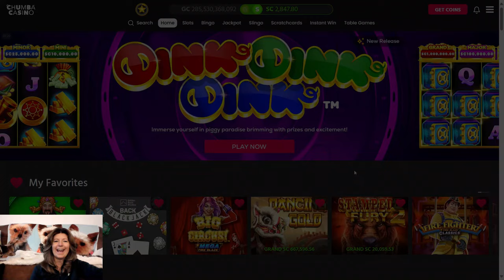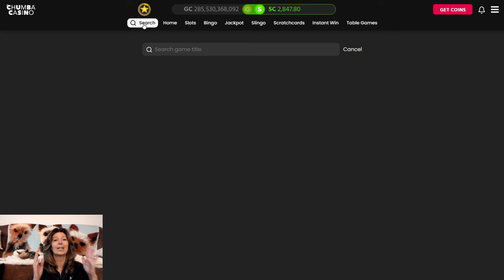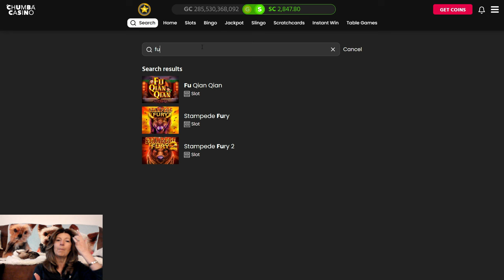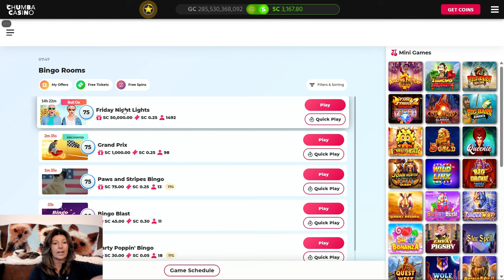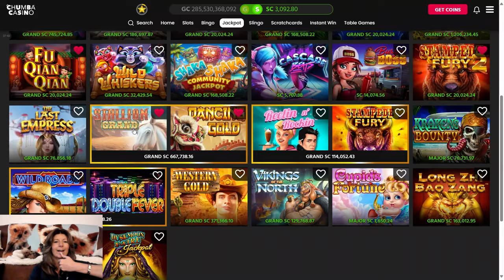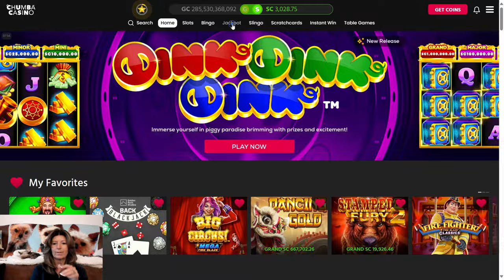CHUMBA LIVE PLAY FRIDAY🚨 WANT TO SEE WHAT'S LUCKY?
Watch and Listen to me Play CHUMBA LIVE PLAY FRIDAY April 19th  I try and Live Play every Friday where I test out the games and let you know which ones are winning and losing. So many bonuses  I started with $2,800 can I get to $5,000 for my 5K  LIVESTREAM?  Stay well and safe!

If you have not checked out my Membership please go check out the perks and watch the Members Only videos. Lets all work together to win some $$